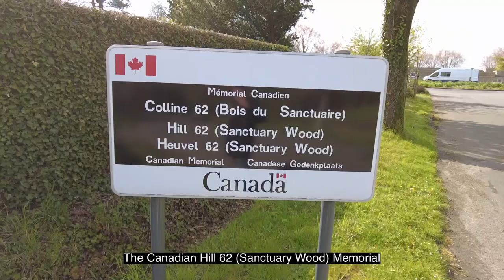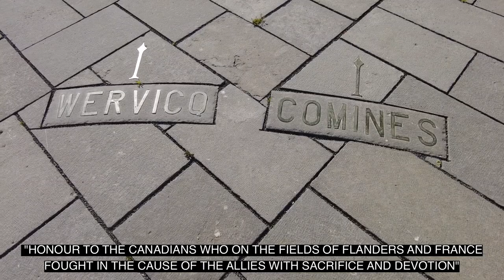HILL 62 Memorial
The Canadian Hill 62 (Sanctuary Wood) Memorial is a war memorial that commemorates the actions of the Canadian Corps in defending the southern stretches of the Ypres Salient between April and August 1916 including actions in battle at the St Eloi Craters, Hill 62, Mount Sorrel and Sanctuary Wood. These battles marked the first occasion in which Canadian divisions engaged in planned offensive operations during World War I. In those actions, the Canadians reconquered vital high-ground positions that denied the Germans a commanding view of the town of Ypres itself.

The memorial is located beside Sanctuary Wood on the top of Mount Sorrel, which lies next to 'Hill 62' all of which the Canadians held or recaptured from the Germans during those offensive operations in early June 1916. The British Official History of the war recorded "The first Canadian deliberately planned attack in any force, had resulted in an unqualified success."

Site selection
At the end of the war, The Imperial War Graves Commission granted Canada eight sites - five in France and three in Belgium - on which to erect memorials. Each site represented a significant Canadian engagement in the war and for this reason, it was originally decided that each battlefield would be treated equally and graced with identical monuments. The Canadian Battlefields Memorials Commission was formed in November 1920 and decided a competition would be held to select the design of the memorial that would be used at the eight European sites.  In October 1922, the submission of Toronto sculptor and designer Walter Seymour Allward was selected as the winner of the competition, and the submission of Frederick Chapman Clemesha placed second. The commission decided Allward's monumental design would be used at Vimy Ridge in France as it was the most dramatic location.  Despite a consideration that Alward's monument at Vimy could stand alone as the sole monument to the Canadian efforts in Europe [3] Clemesha's 'Brooding Soldier' design was selected for the remaining seven sites but was later, for a number of reasons, erected only at St. Julien in Belgium.

The remaining six memorials, to be built on sites at Passchendaele and Hill 62 in Belgium and at Le Quesnel, Dury, Courcelette and Bourlon Wood in France would each received a modest memorial designed under the supervision of architect and advisor to the Battlefield Memorials Commission, Percy Erskine Nobbs. Situated on key points of the battlefield they memorialize, the central feature of the memorials would be a 13-tonne cube-shaped block of white-grey granite quarried near Stanstead Quebec. The blocks are essentially identical, carved with wreaths on two opposing sides and inscribed with the phrase "HONOUR TO THE CANADIANS WHO ON THE FIELDS OF FLANDERS AND FRANCE FOUGHT IN THE CAUSE OF THE ALLIES WITH SACRIFICE AND DEVOTION" around the base. Though uniform in design, they are differentiated in the brief English and French descriptions of the battle they commemorate inscribed on their sides and the small parks that surround the memorial blocks, which vary in shape and layout.

At the encouragement of General Sir Arthur Currie, the Canadian Battlefields Memorials Commission competition jury that chose Walter Allward's monument design had originally envisioned Alward's edifice being built atop Hill 62 as Currie believed it had been the site of the Canadian Corps first offensive success during the war. When they appeared before the committee, Parkdale M.P. Herbert Mowat and Victoria Cross recipient Cy Peck expressed a preference for a distinct memorial at the Vimy Ridge. Ultimately, Hill 62 received the standard 'granite block' memorial instead of Alward's towering white pylons.

Location and Description

Hill 62 Memorial Visitor's Book Cabinet
The Hill 62 (Sanctuary Wood) Memorial site is located on the top of a hill known to British Great War soldiers as 'Torr Top', the top of which offers a clear and commanding view of Ieper, just over three kilometres (1.86 miles) away. The vantage point clearly illustrates the strategic significance of the position and thereby the importance of the Canadian Corps accomplishment in wresting it and the territories surrounding it from the German Army in June of 1916. The entrance to the memorial is found at the end of the Canadalaan (Canada Lane) which runs south from the N8/Meenseweg road running from Ieper to Menen.
The memorial park is made up of a beautiful series of three terraced gardens leading up the hillside to the manicured lawns at the summit where the grey granite block monument sits in a grassed circle on a low flagstone terrace. The inscription on the side of the central granite memorial block reads: "HERE AT MOUNT SORREL AND ON THE LINE FROM HOOGE TO ST. ELOI THE CANADIAN CORPS FOUGHT IN THE DEFENCE OF YPRES APRIL - AUGUST 1916"